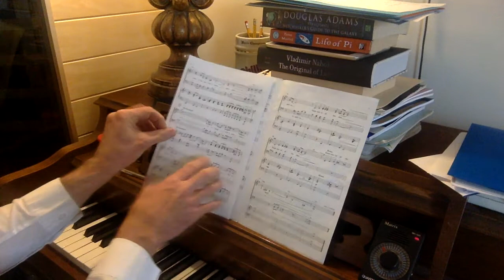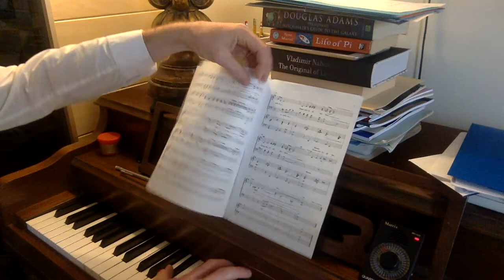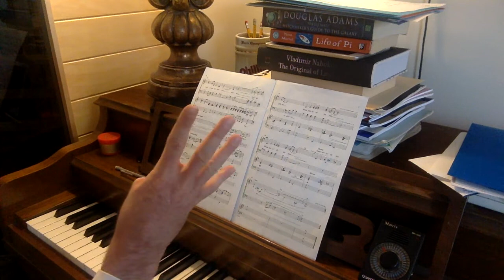"Stormy Weather" Whole Melody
Warm-up and then each phrase of the melody two times.